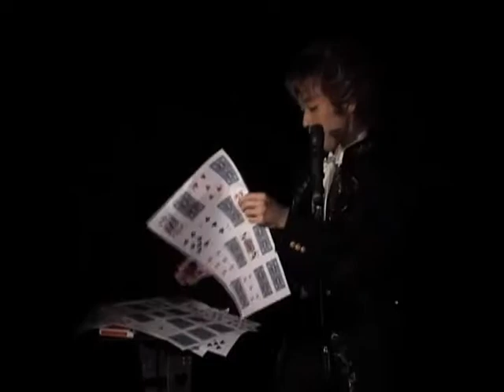ジャンボ・カラフルパーフェクトカードシート・セット